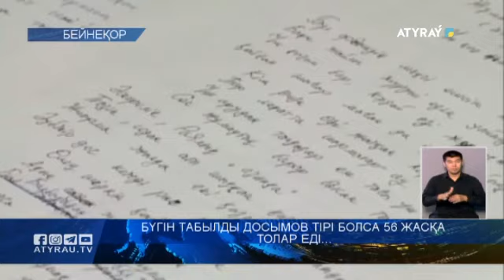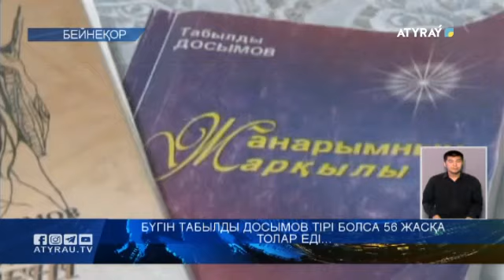Бүгін Табылды Досымов тірі болса 56 жасқа толар еді...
Қазақ ән өнеріне тыңнан түрен салған Табылды Досымов тірі болса бүгін 56 жасқа толар еді... Ол -қазақтың тұңғыш бард ақыны, Республикалық «Үкілі үміт» байқауының дипломанты, облыстық Жастар сыйлығының лауреаты, «Мәдениет қайраткері». Қаһармандық рух, ел мен жерге деген шексіз сүйіспеншілік - Табыл өлеңдеріне тән басты ерекшелік. Ол бабадан қалған жыраулық поэзияны батыстың бардтық стилімен үндестірді.  Бүгін арамызда болмағанымен,  ғибратты ғұмыры, өрелі өнері арқылы ел жадынан мәңгілікке орын алды.